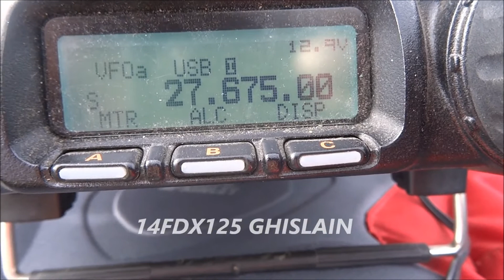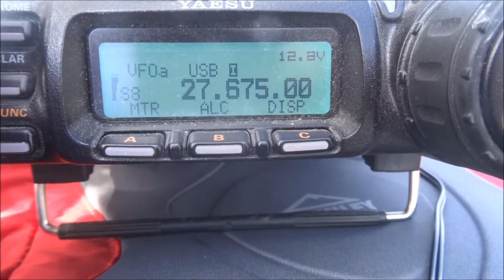14SD/MC005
14SD/MC005 Mont Mezenc